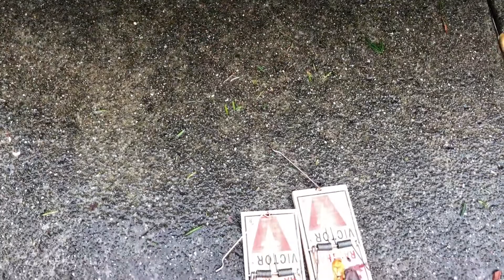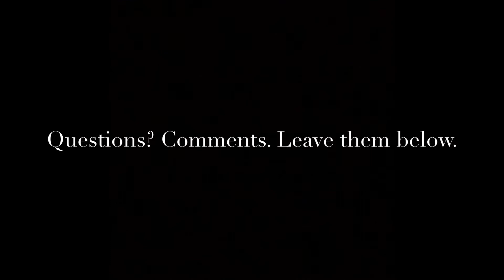What I do for work General Pest Control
Hey guys, so some people ask me what line of work I’m in. And ask if I’m a personal trainer since I post workout videos a lot. But I’m not a CPT. I am a branch 2 field representative for general pest control. Haha enjoy!
Leave me a comment or a question